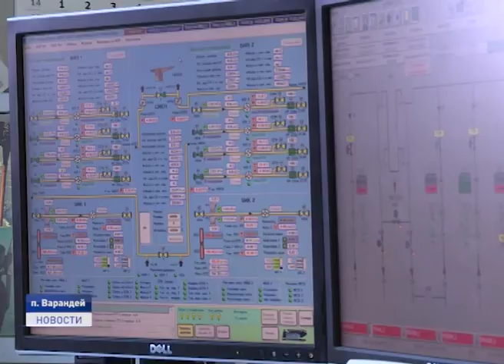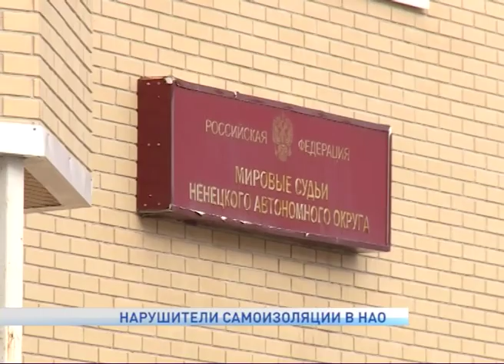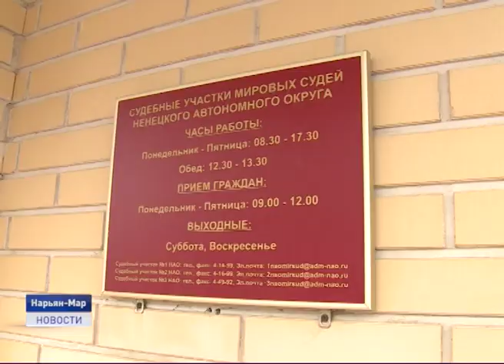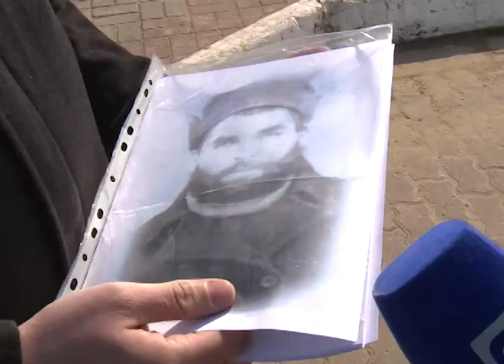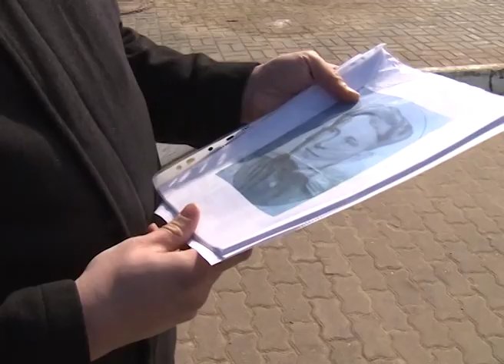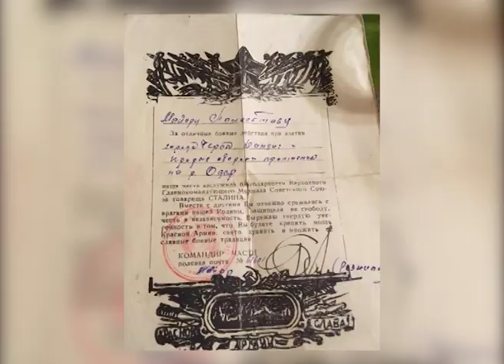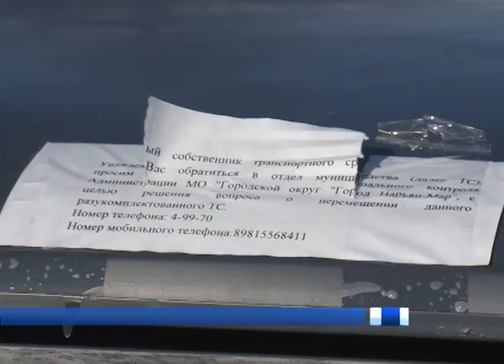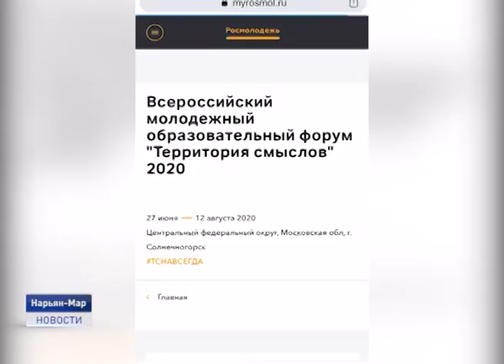Новости Ненецкого округа от 27.04.2020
В Ненецком округе 29 подтверждённых случаев COVID-19. Очаг распространения новой коронавирусной инфекции зафиксирован на Варандее. Один из заболевших госпитализирован в Ненецкую окружную больницу. Остальные проходят лечение непосредственно на нефтепромысле.

До юбилея Великой Победы осталось несколько дней. В преддверии большого праздника телеканал "Север" рассказывает о героях - земляках. Сегодня в нашем эфире истории о пулеметчике Василие Кислякове и гвардии майоре Константине Полиектове.

Долой автохлам. Муниципальный контроль ищет собственников разукомплектованных транспортных средств, брошенных во дворах Нарьян-Мара. Забытые разбитые машины находятся в разных районах города. Об этом и не только в ближайшие 20 минут.